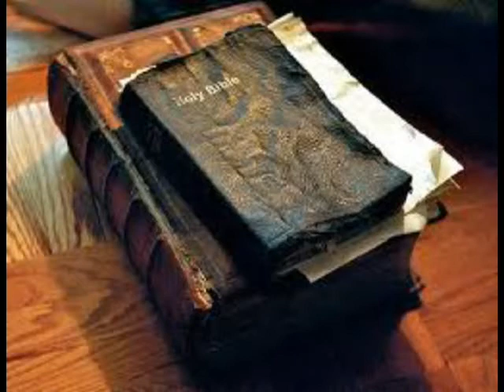"Ticket To Fly" By Penny Testerman(Original)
"Ticket To Fly" Vocal"
Vocal : Penny Testerman
Writer : Ronald R Simons
Copyrights : Secured: BMI